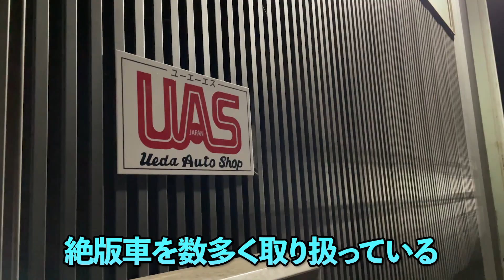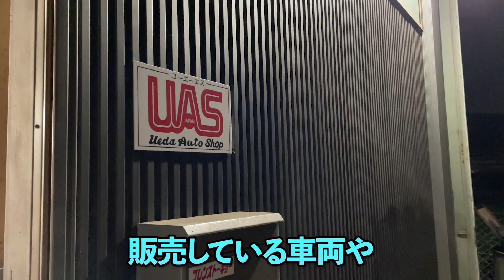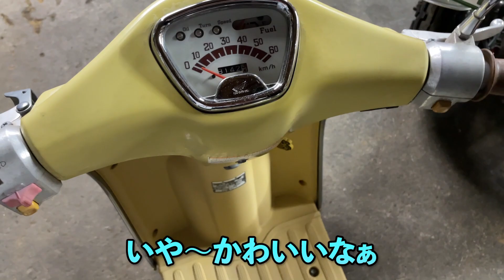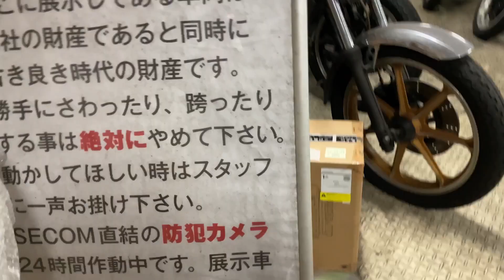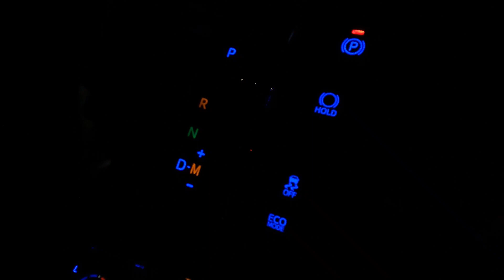【アミルーズ】家庭崩壊⁉️妻に内緒でバイクを購入しプレゼントしてみた！が…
はたして妻の反応は…？？？アミルーズの嫁が初登場！